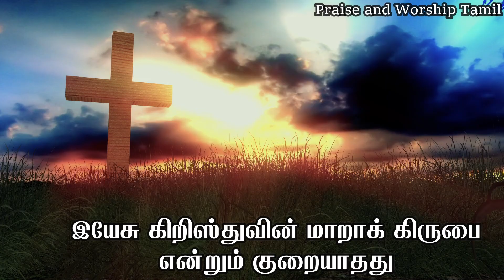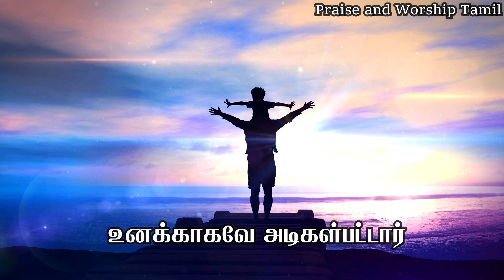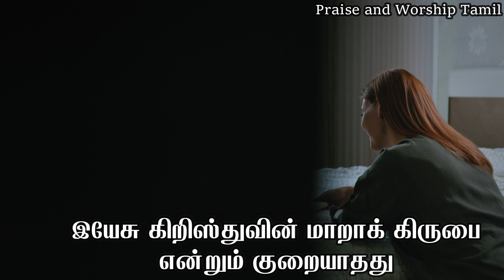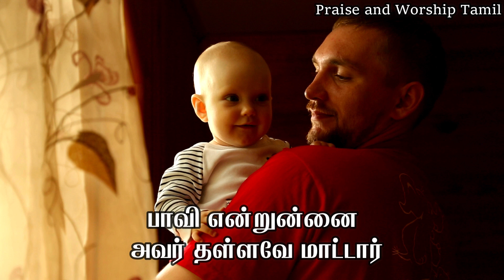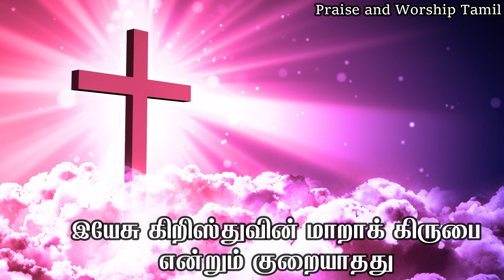இயேசு கிறிஸ்துவின் அன்பு HD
இயேசு கிறிஸ்துவின் அன்பு என்றும் மாறாதது
இயேசு கிறிஸ்துவின் மாறாக் கிருபை
என்றும் குறையாதது
என்றும் குறையாதது
இயேசு கிறிஸ்துவின் அன்பு.

பாவி என்றுன்னை அவர் தள்ளவே மாட்டார்
ஆவலாய் உன்னை இயேசு அழைக்கிறாரே (2)
தயங்கிடாதே தாவி ஓடிவா
தந்தை இயேசுவின் சொந்தம் கொள்ள வா (2)
தந்தை இயேசுவின் சொந்தம் கொள்ள வா (இயேசு. )

உன் மீறுதல்கட்காய் இயேசு காயங்கள்பட்டார்
உன் அக்கிரமங்கட்காய் அவர் நொறுக்கப்பட்டார் (2)
உனக்காகவே அடிகள்பட்டார்
உன்னை உயர்த்த தன்னைத் தாழ்த்தினார் (2)
உன்னை உயர்த்த தன்னைத் தாழ்த்தினார்(இயேசு. )